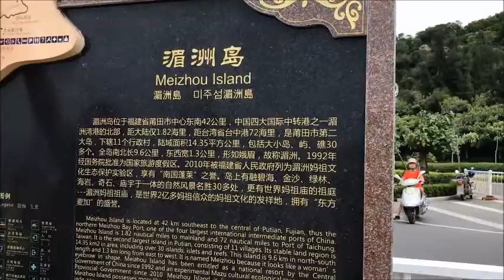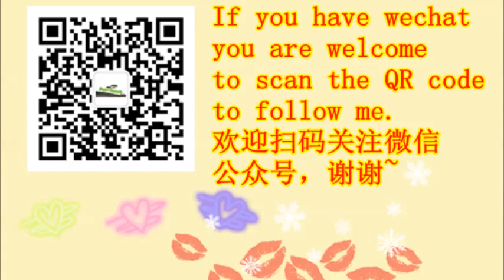TRAVEL CHINA//THE BEST TO MEIZHOU ISLAND PUTIAN FUJIAN CHINA.中国福建莆田湄洲岛妈祖文化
TRACEL CHINA. my best travel experience in meizhou island.
Meizhou island is located in eastern fujian province of china.
中国福建莆田湄洲岛，妈祖文化故里。